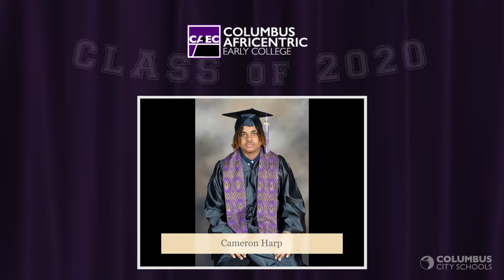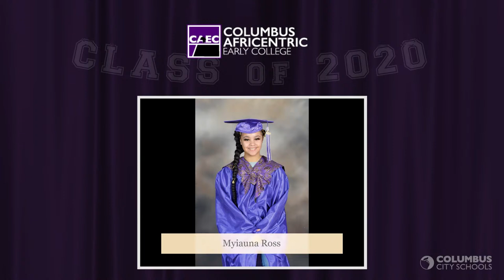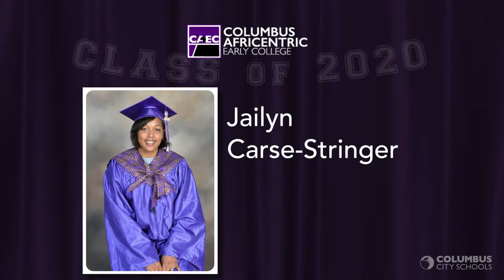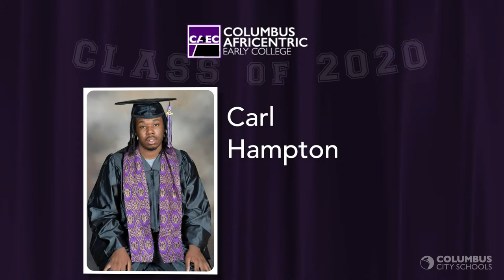Columbus Africentric High School 2020 Virtual Commencement Ceremony